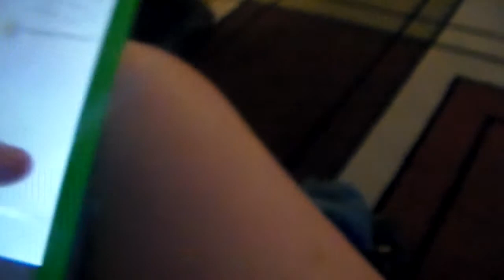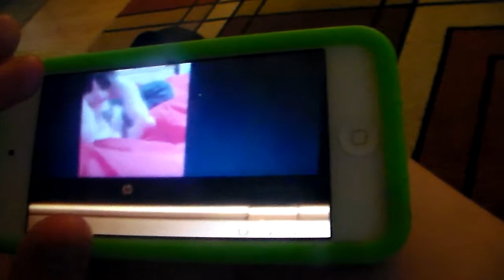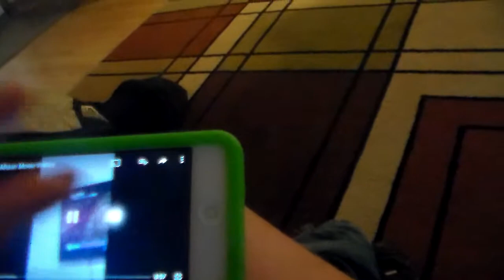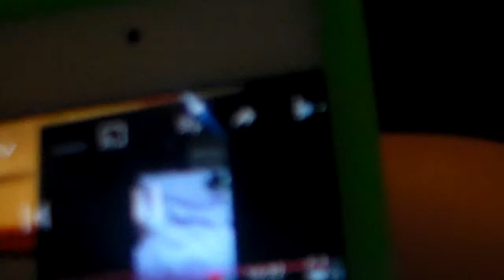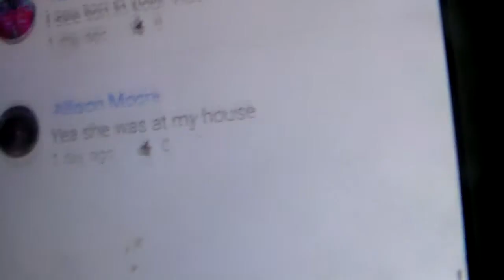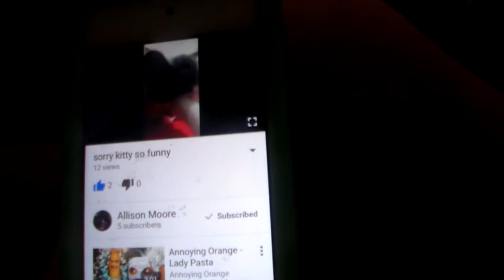Janet Douglas ; ALLISON AND TORI 'S VIDEO